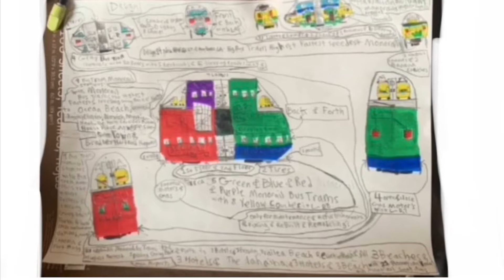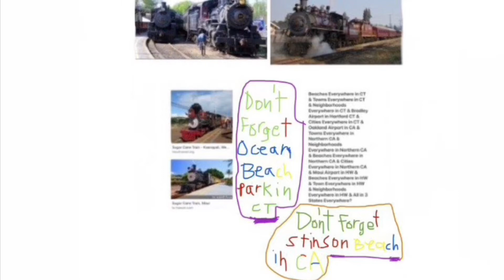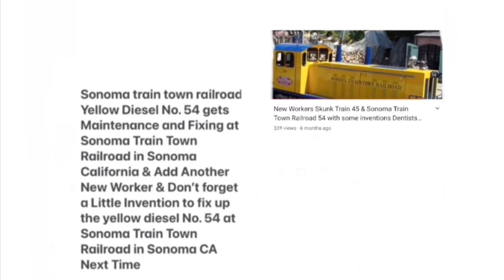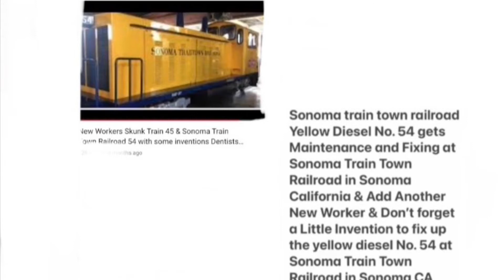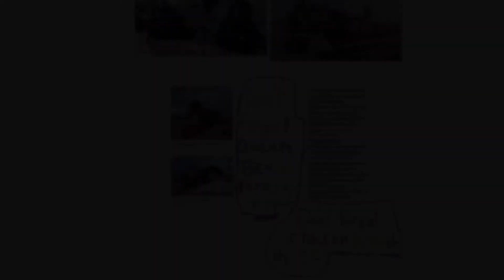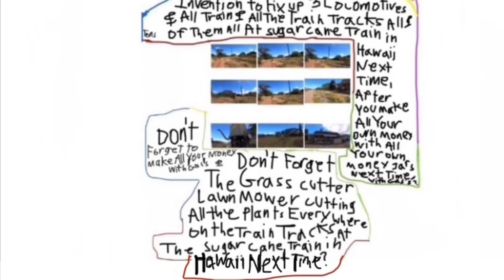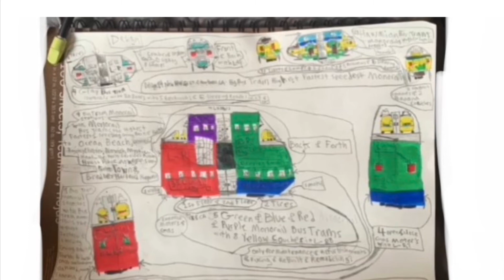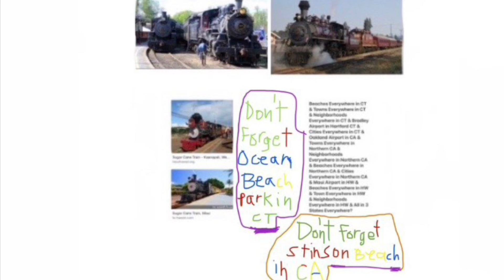Don’t Forget All The New Workers & All The Inventions To Fix Up All The Trains in CT & N-CA & HW N-T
Everybody,
Don’t
Forget
To
Add
Lots
Some
A
Few
More
New
Construction 🚧🦺🏗
Workers 👷‍♀️👷‍♂️👷
The
Big
Invention
Both
To
Clear
Clean 🧼🧽
Up ⬆️🆙🔝
Do
The
Lawn
Mower
To
Take
Away
The
Plants 🌱🪴
From
The
Train Tracks 🚂🚊🚆
At
The
Sugar Cane Train In Hawaii 🚂🚊🚆🦯
To
Fix
Up ⬆️🆙🔝
The
Trains 🚂🚊🚆
At
The
With
Fixing
Up ⬆️🆙🔝
The
Greenish
Black
Steam
Engine
No. 1
1
Star ⭐️🌟💫
Anaka
Train 🚂🚊🚆
Fixing
Up ⬆️🆙🔝
The
Black
Gray
Steam
Engine
No.
3
Myrtle
Train 🚂🚊🚆
Fixing
Up ⬆️🆙🔝
The
Red
Plymouth
Diesel
No.
45
Train 🚂🚊🚆
Fixing
Up ⬆️🆙🔝
The
Passénger
Train 🚂🚊🚆
Cars 🚗🚘🚙
At
The
With
Getting
Maintenance 👩‍🔧👨‍🔧🧑‍🔧
With
Garbage Cans 🗑🗑
With
Trash 🗑🗑
Cans
For
Next Time
Don’t Forget About Making Money With All Your Own Money Jars Next Time?
Don’t Forget To Add Lots & Some & Few More New Construction Workers & A Big Huge Invention All To Fix Up The No. 97 & The No. 3025 & The No. 40 All Both At The Essex Steam Train & Riverboat In Connecticut With Getting Maintenance & With Garbage Cans & Trash Cans Next Time & Don’t Forget to Make All Your Money With All Your Own Money Jars Next Time?
Don’t Forget To Add Lots & Some & Few More New Construction Workers & Big Huge Inventions All To Fix Up The No. 45 Red Steam Engine Train & To Fix Up All The Train Tracks & To Fix Up All The Tunnels All At Train Skunk Train In California Next Time With Getting Maintenance With Garbage Cans & Trash Cans Next Time & Don’t Forget To Make All Your Money With All Your Own Money Jar ms Next Time?
Don’t Forget To Add Lots & Some & Few More New Construction Workers & A Little Invention To Fix Up The No. 54 Yellow Diesel At Sonoma Train Town Railroad In Sonoma California With Getting Maintenance & With Garbage Cans & Trash Cans Next Time & Don’t Forget to Make All Your Money With All Your Own Money Jars Next Time?
Just
On
Food 🥘🍱🍲
Network
On
Your
TV’s 📺📺📺
YouTubes
On
Your
Computers 💻🖥
On
Your
Phones 📱📞☎️
Everywhere
Around
The
World 🌎🌍🗺
In
The
50
USA 🇺🇸
Very
Similar?